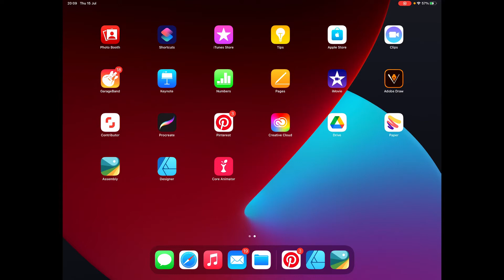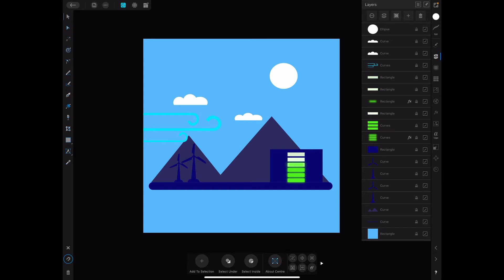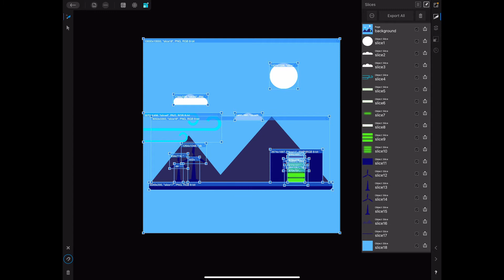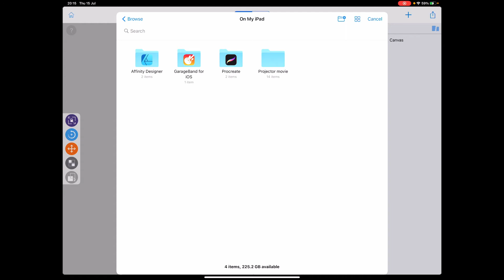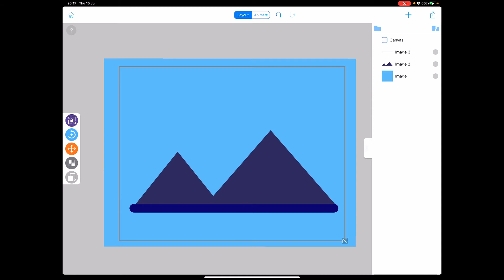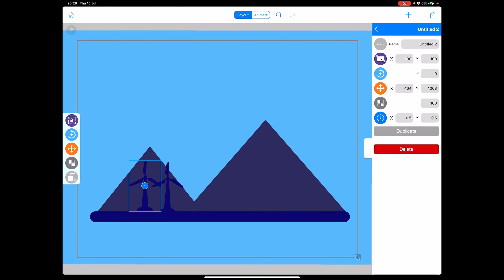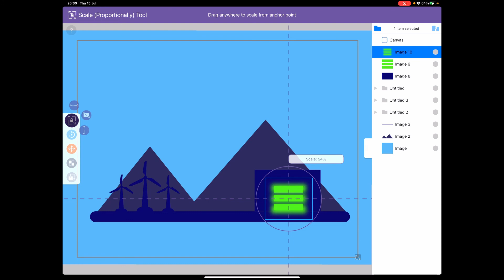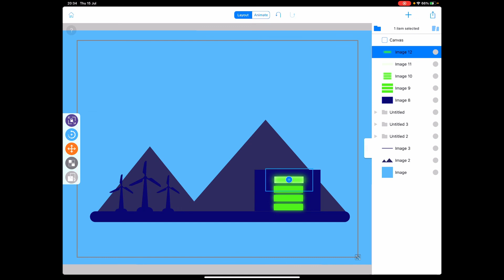สอนการสร้างวีดีโออนิเมชั่นเพื่อขายวีดีโอใน Stock จากงาน Affinity Designerไปcore animator ตอนที่ 1